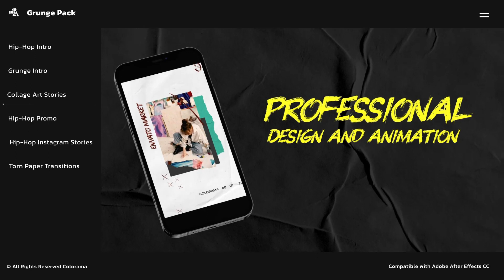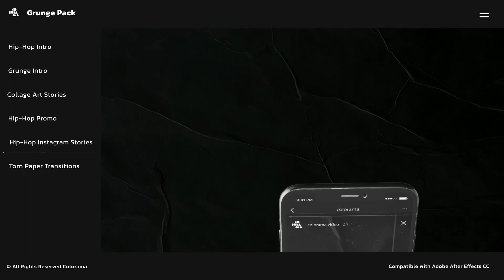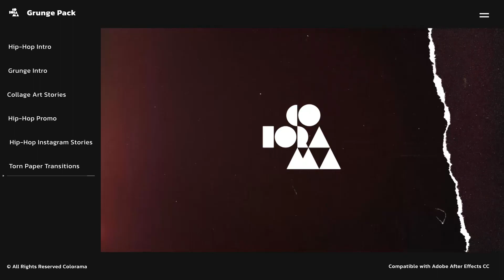Grunge Pack - Openers | After Effect Template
Bestseller Collection
Premium Live Support
Works with any font
No plugins
Easy Customization